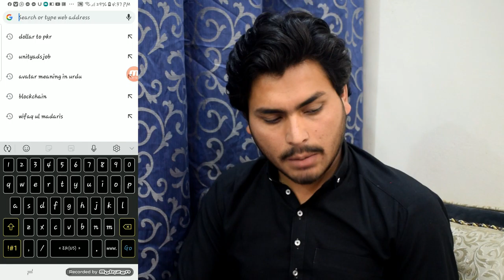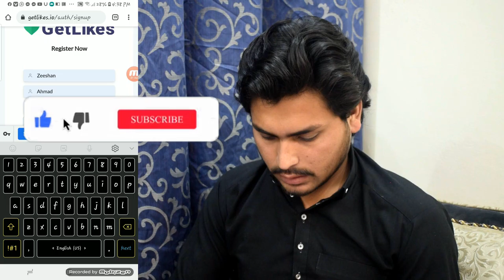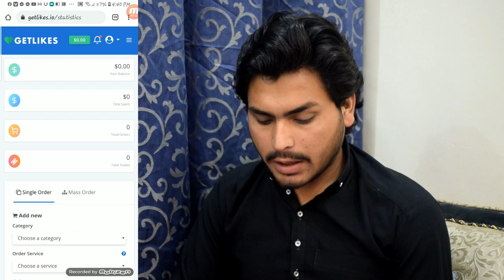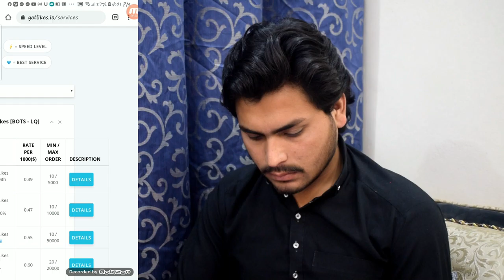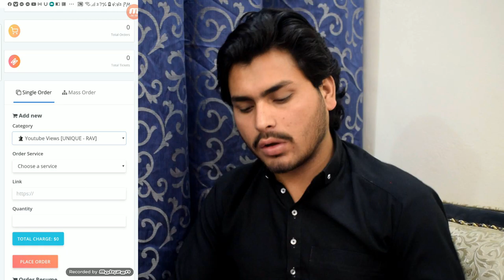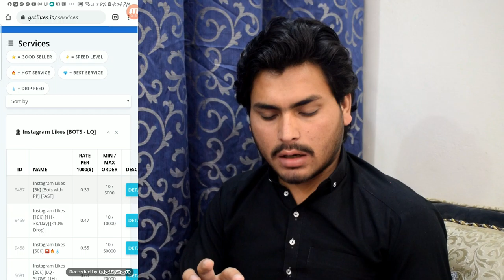Click And Earn || Best Website for Online Earning In Pakistan || Make Money Online || Click job